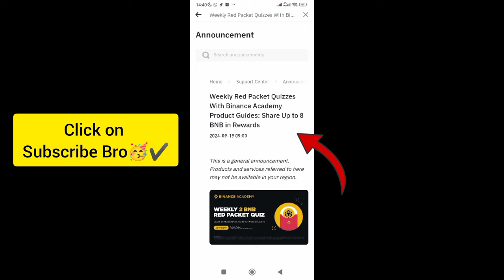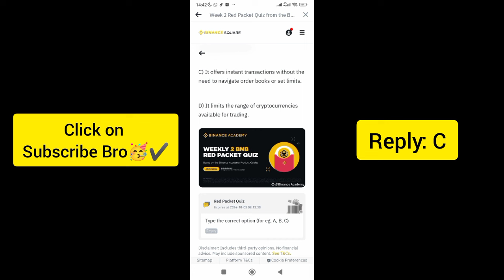Binance Crypto Red Packet Quiz Today | Quiz Code Airdrops | 26 Sep 2024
Join the Red Packet Quiz on Binance for a chance to unlock free cryptocurrency! Participate now to claim your rewards instantly.

Unlock your free cryptocurrency today by participating in the red packet quiz on Binance! Don’t miss out—test your knowledge and claim your rewards instantly!

Note:
This video is for informational and educational purposes. The cryptocurrency codes and quiz information in this video are for reference only. I do not guarantee their accuracy or value. Always do your own research before using any codes or participating in any activities.